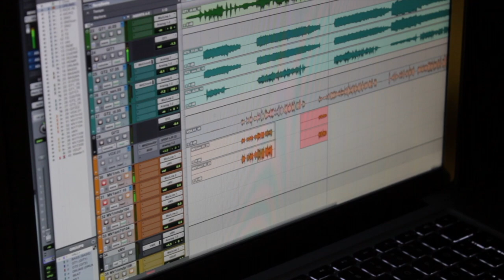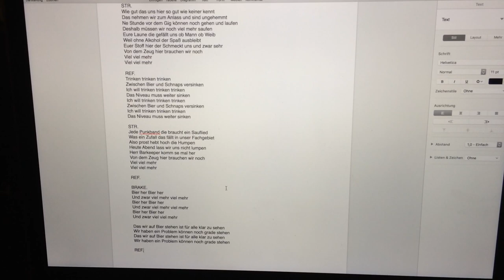EFFEKTIEF - Endlich eine Platte // Teil 4: Komm Sing mal was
Was soll man groß um den heißen Brei herum reden... Es steht doch lange fest, diese Stimme, dieses leise Knistern, dieser engelsgleiche Klang, das muss mit auf die Platte. Also auf gehts, rein in den Pornokeller und ran an den Speck.
Man Man Man, war das ein Spaß...